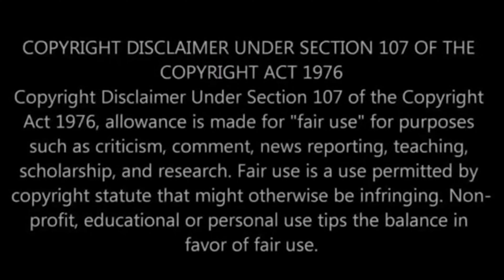Indonesian Idol Ziva Magnolya - singer reaction *she is awesome